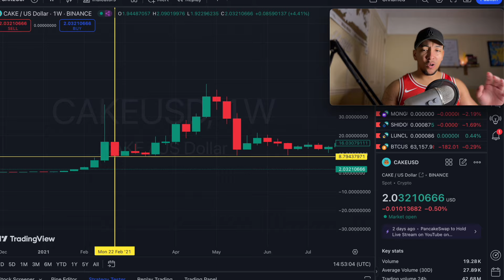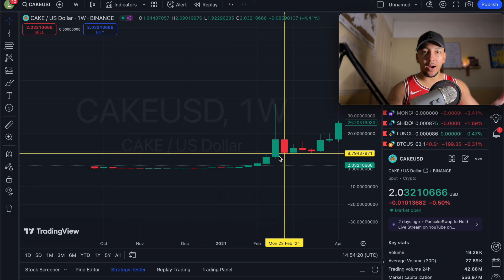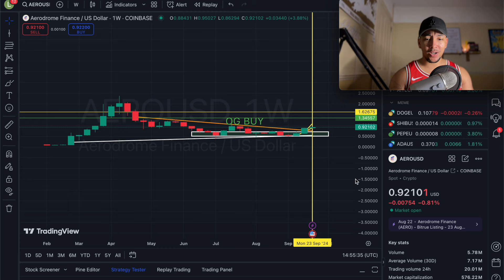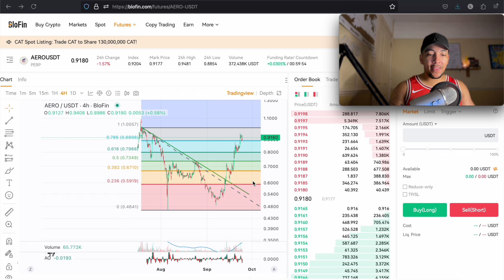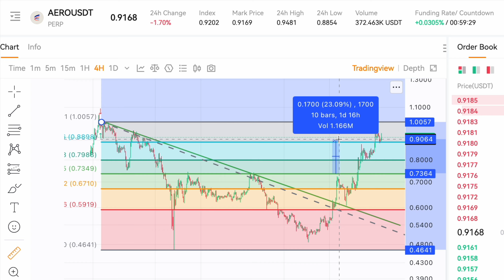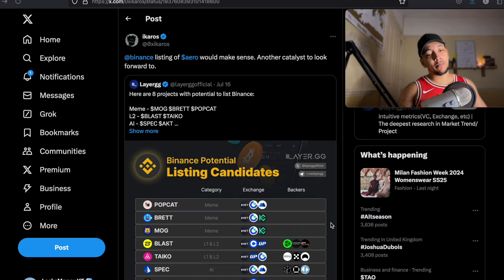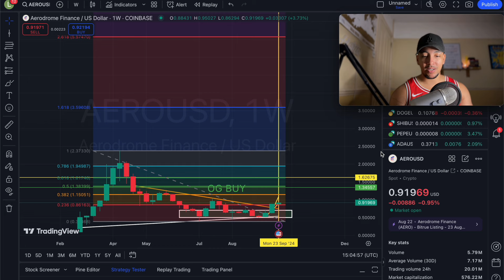AERODROME FINANCE - MY BULLRUN PRICE PREDICTION 🔥 $AERO